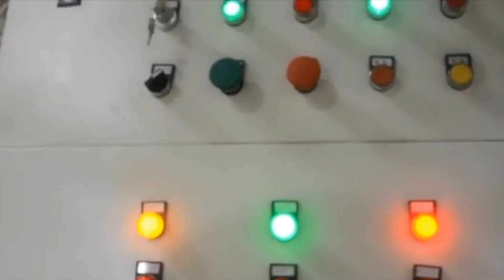Conveyor belt for baler cardboard baler big How to use carton box baler carton compression machine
1.Fully automatic waste cardboard box/OCC/ONP baling press machine,
2.Vertical carton box baling machine, plastic pet bottles compress machine.
3.Metal scrap baling press machine, steel wire compress baler machine.
4.Aluminum chips/shavings briquetting press machine, copper turnings/swarfs briquetting press machine.
5.Wood shavings bagging press baler machine, silage bagging baling machine.
6.Wiping rags bagging press baler machine, waste clothes/second hand clothing/old clothes baling machine.
7.Plastic lumps/pipes shredder machine, plastic scrap blue shredder machine.
8.Metal scrap shredder machine, double shaft shredder machine, wood pallet shredder machine.
9.Plastic lumps granulator machine, plastic barrels crusher machine.
10.Hydraulic shear machine for heavy metal scrap, copper cable wire shear machine.